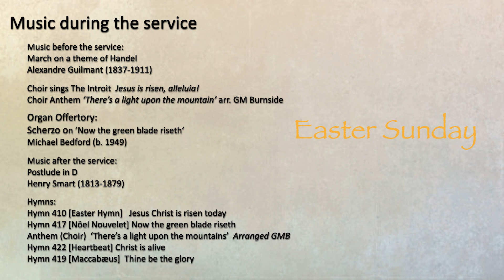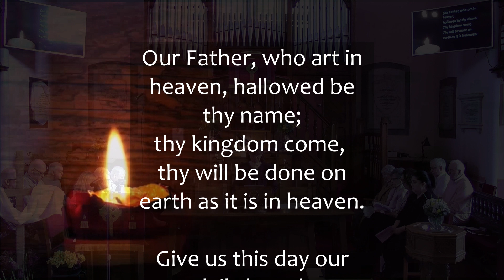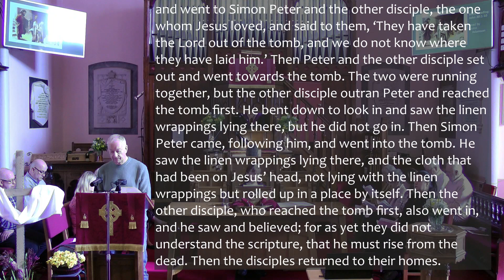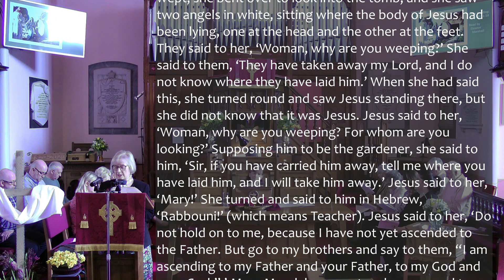Sunday Worship 31 March 2024, Easter Sunday.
Sunday Worship for 31 March 2024, Easter Sunday, from Cockpen and Carrington Parish Church, by Bonnyrigg, Midlothian, Scotland.
The Minister is the Rev Lorna Souter, the Lay Pastor is Mrs Elizabeth Morton.

Music before the service:
March on a theme of Handel

Choir Anthem  ‘There’s a light upon the mountains’
Arranged GMB

Organ Offertory:
Scherzo on ’Now the green blade riseth’
Michael Bedford (b. 1949)

Music after the service:
Postlude in D
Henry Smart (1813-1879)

Andrew Jack and John Adamson

John Adamson, Andrew Jack and Graham Burnside